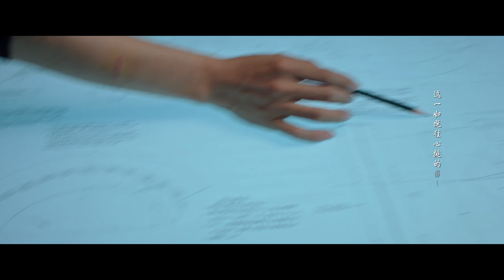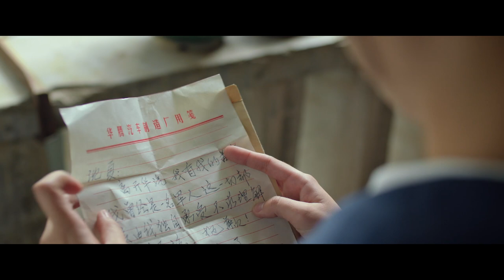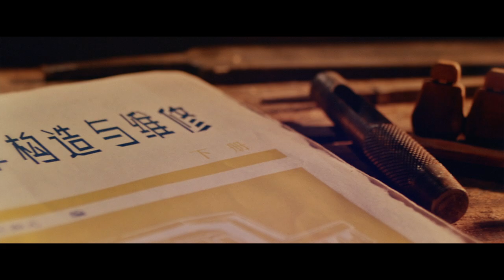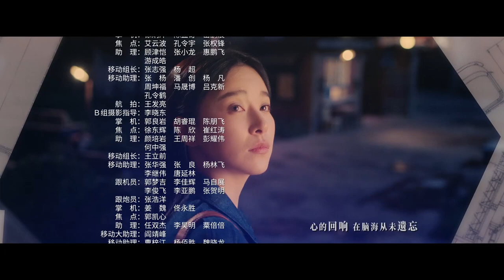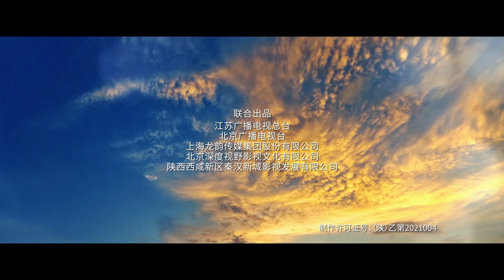《沸腾人生》03 | 全景式呈现中国汽车工业奋进史 | 韩东君 阚清子 邹廷威 景如洋 唐以诺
艾长安（韩东君饰）、沈夏（阚清子饰）为代表的中国汽车人继承父辈理想，以青春热血书写三线精神的故事。全剧时间线跨越30余年，生动展现了我国汽车工业在时代大潮中突破困境、涅槃重生的坎坷历程；形象刻画了第一代汽车人艰苦创业、奉献终生的探索历程，以及新一代汽车人在开拓进取过程中所表现出的创新精神。同时，又将人物对亲情、爱情、友情的理解融入其中……

导演: 徐宗政
编剧: 王之理
主演: 韩东君 / 阚清子 / 邹廷威 / 景如洋 / 唐以诺 / 李解 / 任帅 / 曹艳艳 / 钱洁 / 荣蓉 / 杜功海 / 李超 / 李欢 / 徐小飒 / 谢波 / 张戈 / 王伟华 / 张浩 / 嵇波 / 郝洋 / 孙学增 / 陆忠
集数: 40